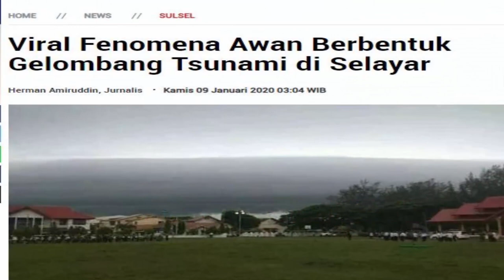FENOMENA AWAN BERBENTUK GELOMBANG TSUN4M!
Sebuah fenomen aneh terjadi di langit Kabupaten Kepulauan Selayar, Sulawesi Selatan